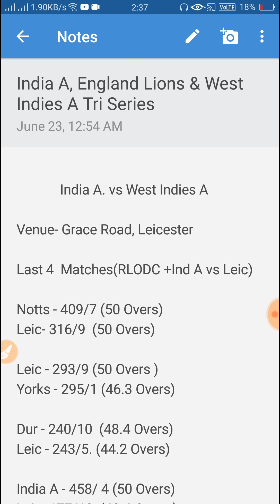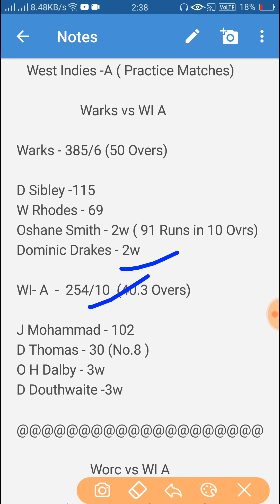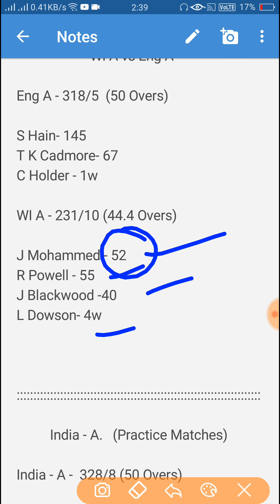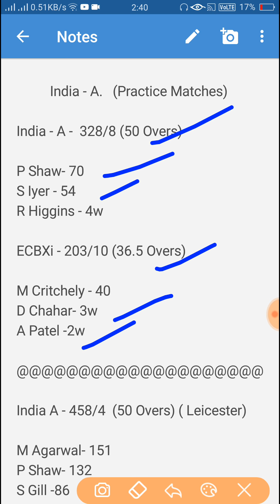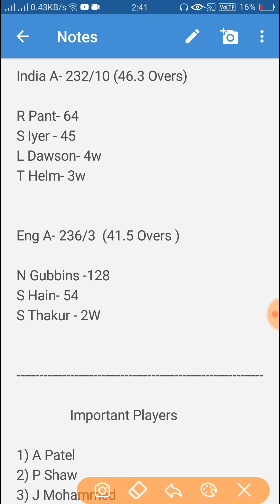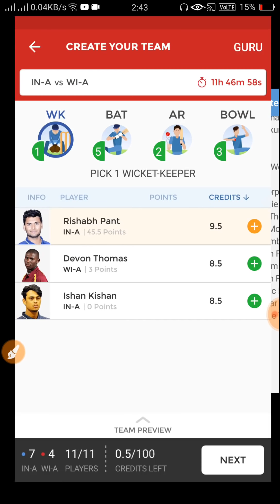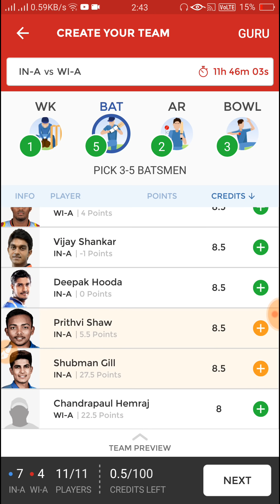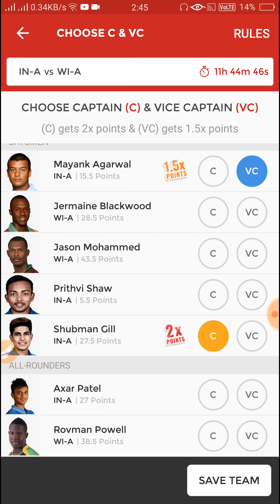India A vs West Indies A, Tri Series 3rd Match, Match Preview, Playing Xi and Dream11 Team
India A vs West Indies A   Tri  Series 3rd  One Day  Match

 YOGES684